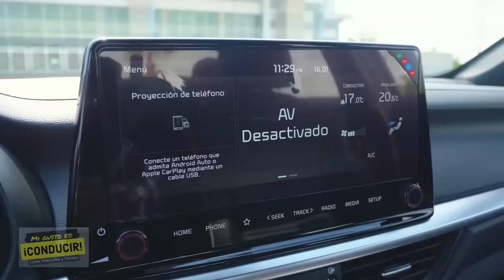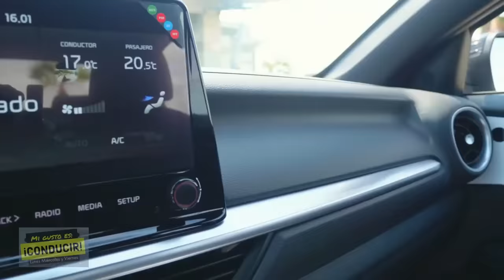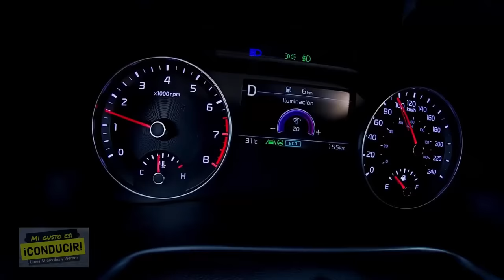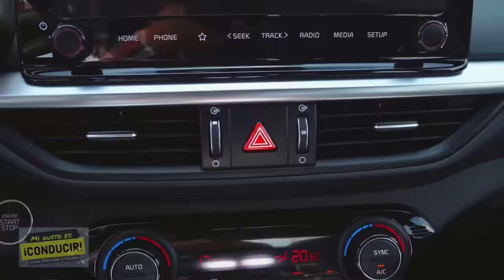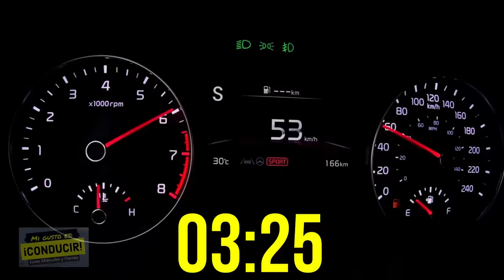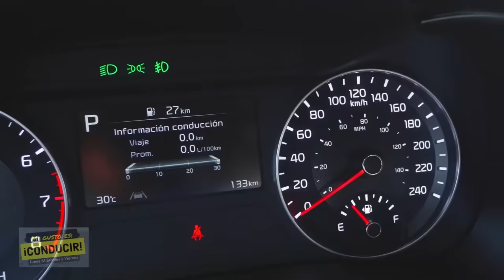LA GRAN IGNORANCIA DE COMPRAR KIA FORTE o KIA CERATO